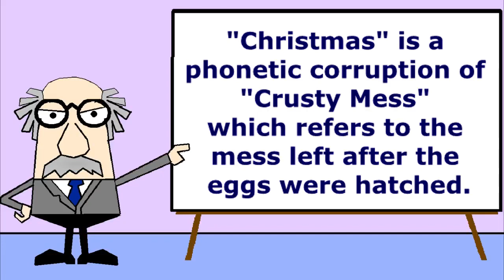The Ancient Origins of Christmas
Don't tell Fox News, but the dinosaurs invented Christmas. It might be hard for some to accept, but it's an indisputable, scientific fact! No fake news here! It's all been proven beyond a shadow of a doubt! The War on Christmas is over and the truth is now known to all!

Merry Christmas! Hopefully the gift of laughter will fill thy abode, be it humble or extravagant!

As usual, this video features one of my annoying, but original, songs. I wrote and performed the song. It's all my fault, but don't blame me for any crusty messes you may happen to encounter this holiday season!